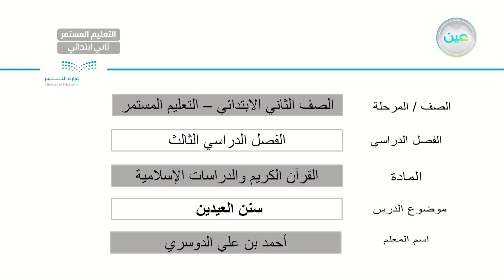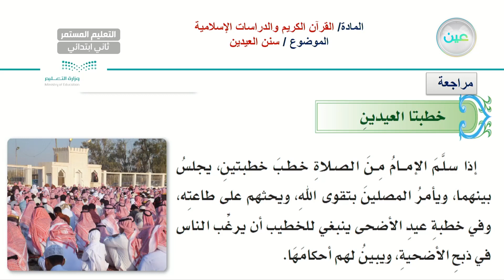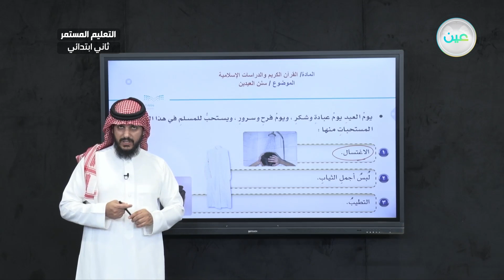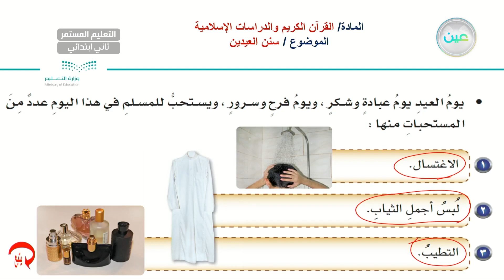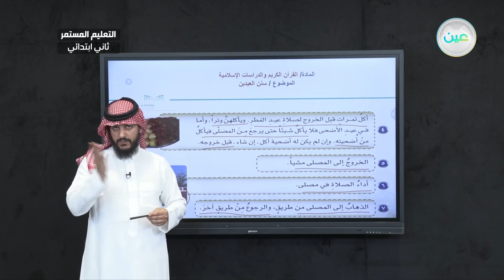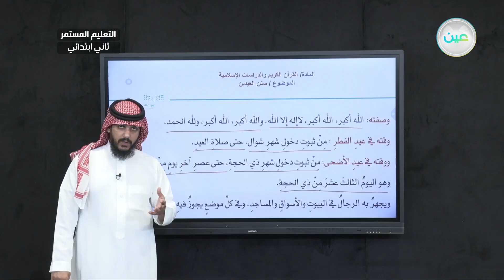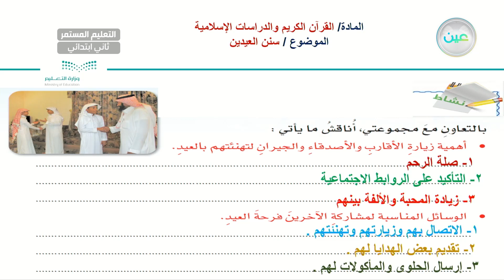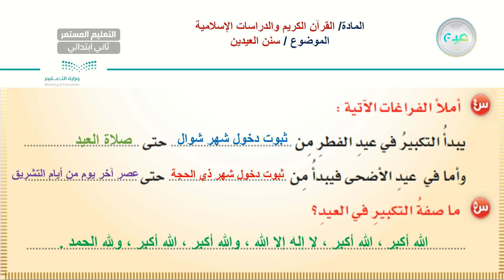سنن العيدين - القرآن الكريم والدراسات الإسلامية - الصف الثاني الابتدائي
الحصة الثالثة - الخميس - الأسبوع السادس - الصف الثاني الابتدائي التعليم المستمر